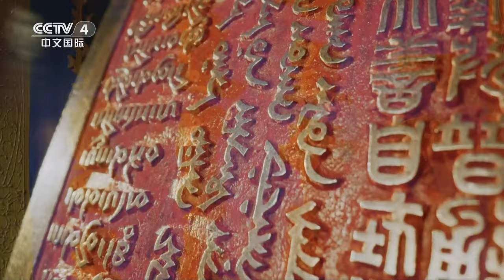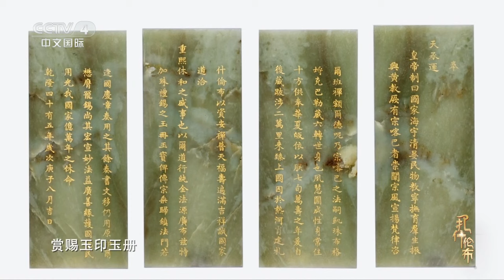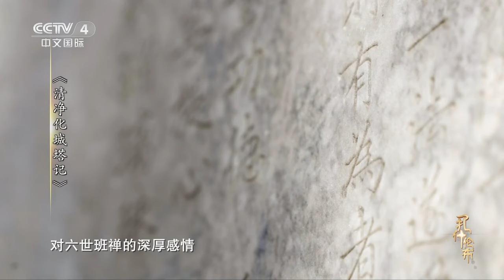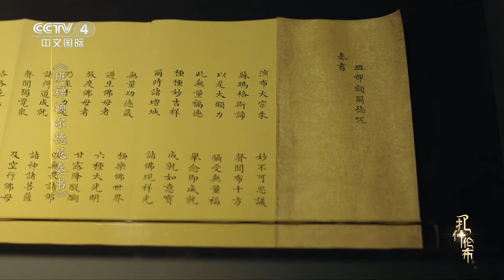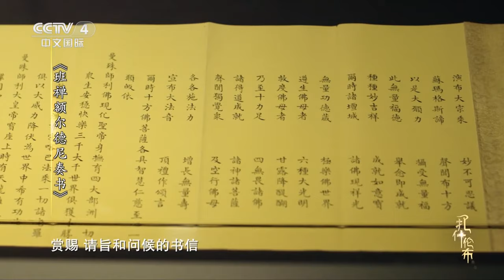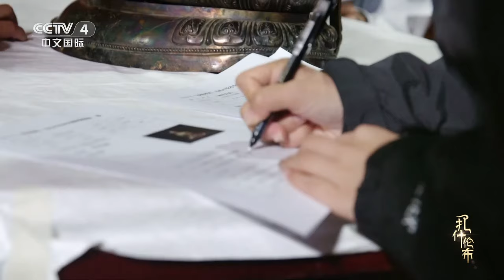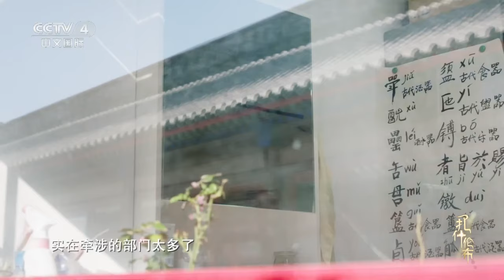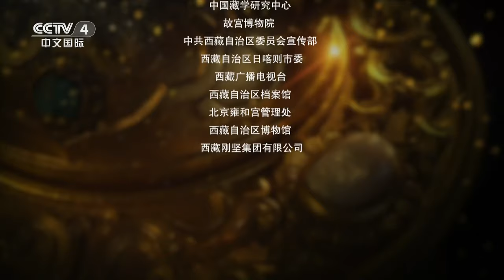珍贵高清影像！扎什伦布寺从未展出的稀世珍宝亮相故宫 还有乾隆设计的无量寿佛 |《扎什伦布》 第2集 交融 CCTV中文国际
本集主要内容：
在故宫博物院养性殿西暖阁佛堂，有一座八面七层的紫檀佛塔，塔内供奉着56尊无量寿佛像。这是当年乾隆皇帝修建宁寿宫的时候，向扎什伦布寺定做的佛像。这些佛像有多惊艳？它们又蕴含了乾隆皇帝怎样的个人审美？

纪录片《扎什伦布》以历代班禅的驻锡地——扎什伦布寺为切入点，生动讲述历代班禅爱国爱教、护国利民的故事。